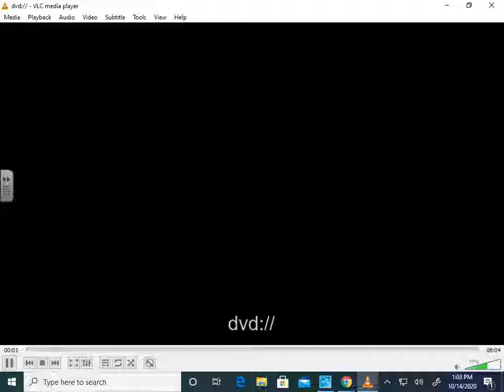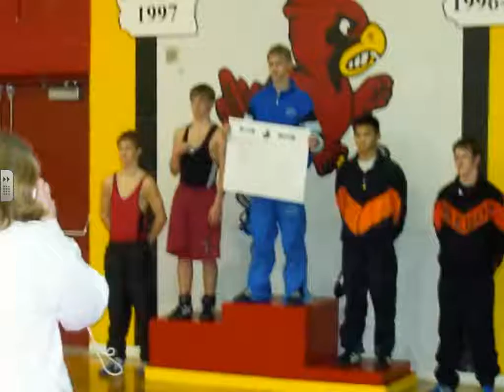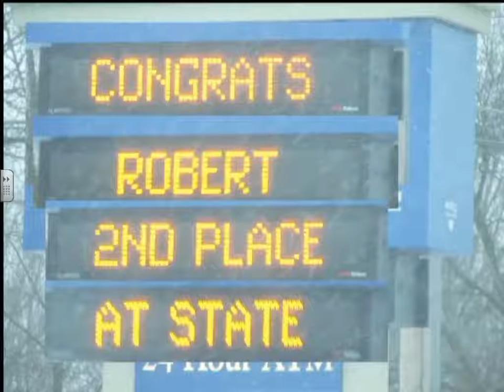CambridgeWrestling2004-05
Cambridge High School Wrestling 2004-05
Season High Light Video